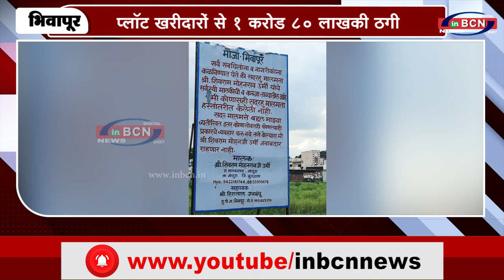प्लॉट खरीदारों से 1 करोड़ 80 लाखकी ठगी | INBCN NEWS